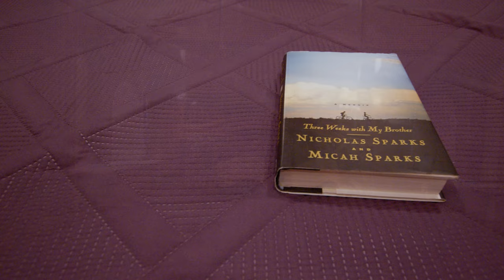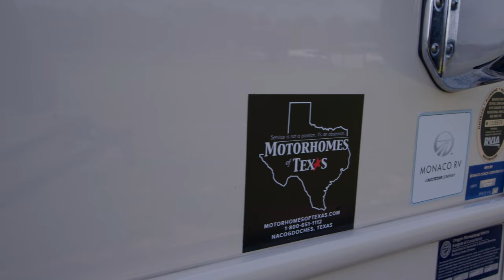Motorhomes of Texas 2009 Beaver Patriot C2954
This powerful yet elegant machine is on the Roadmaster 10 airbag semi-monocoque chassis, and it features Cherry cabinets with raised inserts. So inside or out, this coach will draw a crowd. It has lots of equipment, is loaded with safety features, and has amenities like the Aladdin monitoring system. Also, enjoy the full king 72" X 80" bed in the master suite. Look over the equipment list for this jewel and we are sure you will agree, the value versus price will be unbeatable.

Condition Pre-owned
Stock Number C2954
Year 2009
Make Beaver
Model Patriot Thunder 45' Princeton IV
Brand Patriot Thunder
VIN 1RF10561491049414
Odometer 43628 mi
Engine Cat C13 525 HP
Transmission Allison MH 4000 6 Spd.
Generatorhours 554
Tagaxleweight 12,000
Tagaxletire 295/80R 22.5
Chassis Roadmaster "S"
Engine Displacement 12.5 L
Engine Torque 1,750 @ 1,200
Hitch Weight *10,000*- 15,000
GVWR 50,160
Interior Height 7 ft
Propane Capacity 25 Gals.
Slideouts 4
Furnace BTU AquaHot 50,000
Generators Onan 10 KW Diesel
Self-Contained Yes
Fuel Capacity 150 gal
Floorplans King Bed